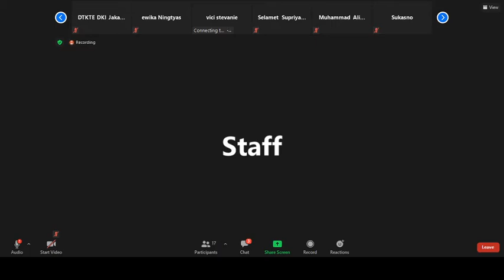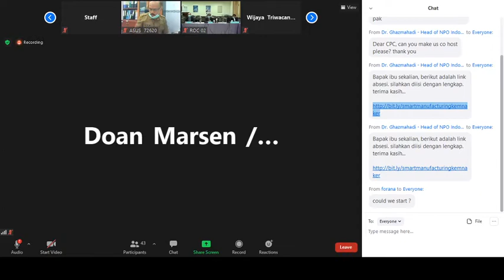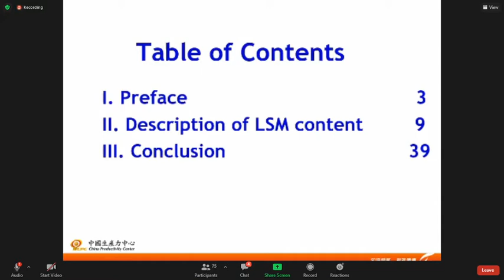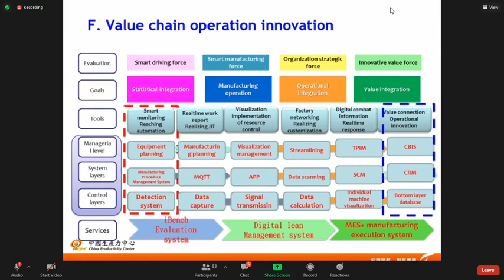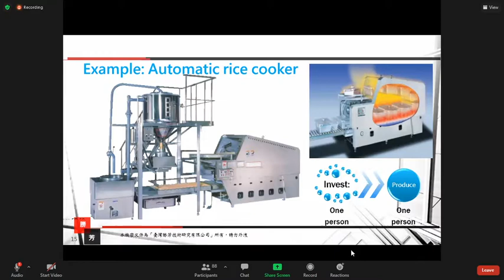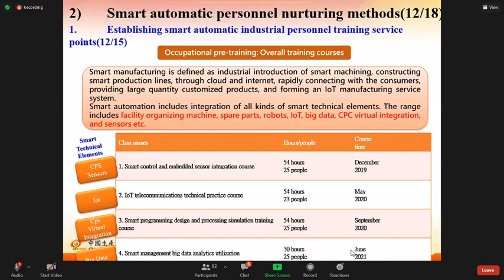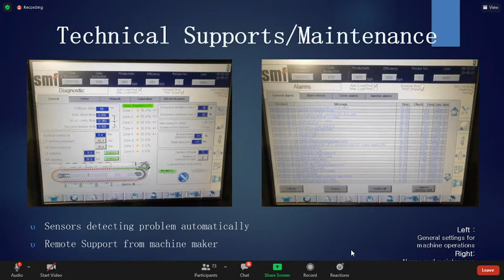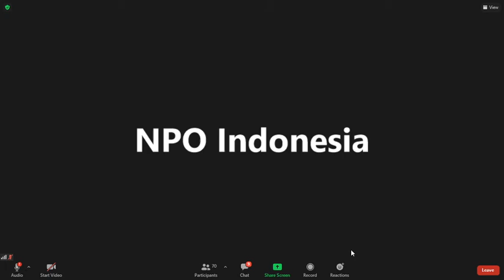smart manufacturing indonesia china